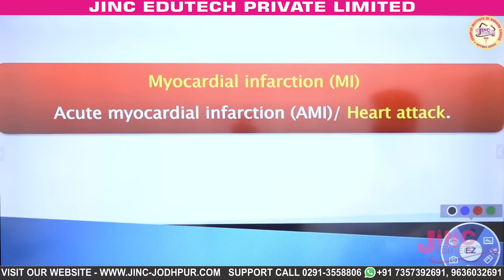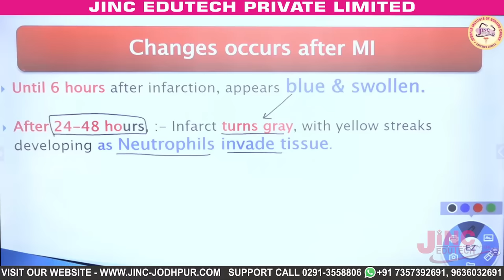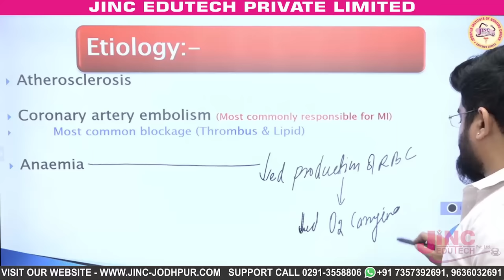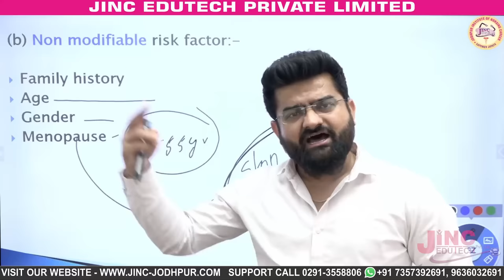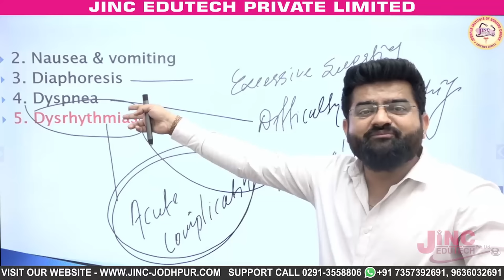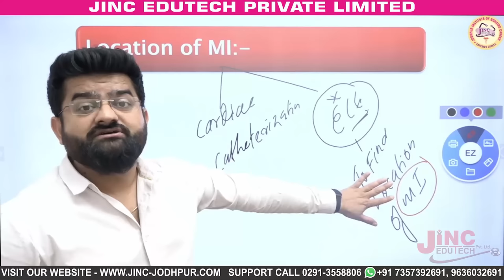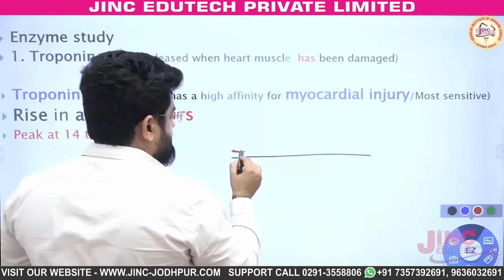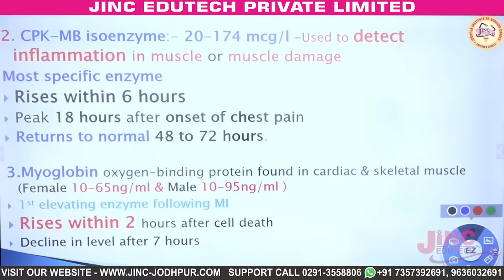Myocardial infarction (MI) Heart Attack Detail Theory Class PART-1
BEST ONLINE NURSING TEST SERIES & ONLINE VIDEO COURSE
DOWNLOAD JINC JODHPUR MOBILE APP